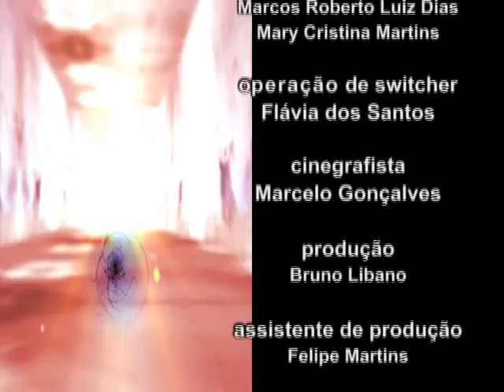Programa Consciência Espírita - Bloco 2 - 25.04.12 - TV Mundi